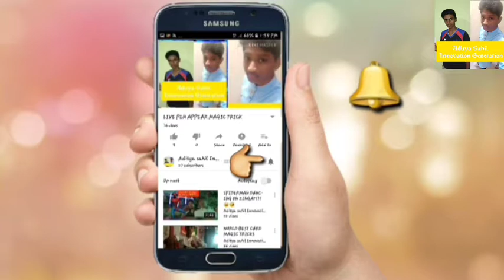Tik-tok ban Roast🔥| Reaction Of Tiktokers😂😂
This video by sahil gaikwad
Associate with Aditya sahil innovation generation